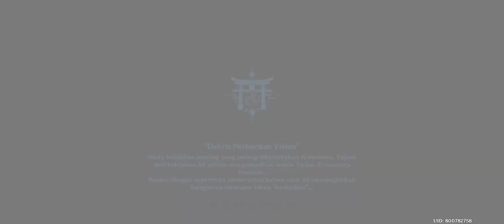genshinimpact Arataki Itto (part 2)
nah bruh idk put in the title